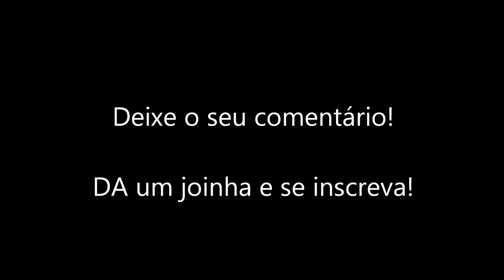RUDI Treinando Peito 2013 - Projeto Verão 2014!